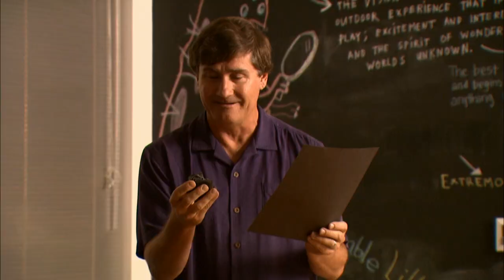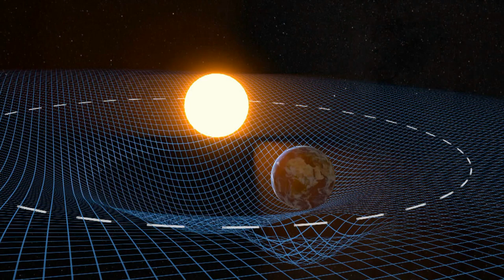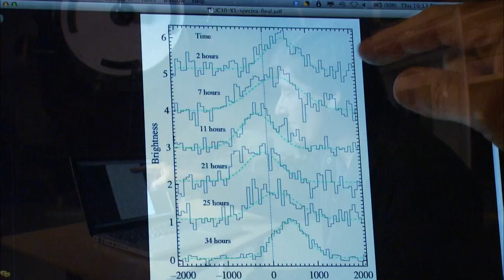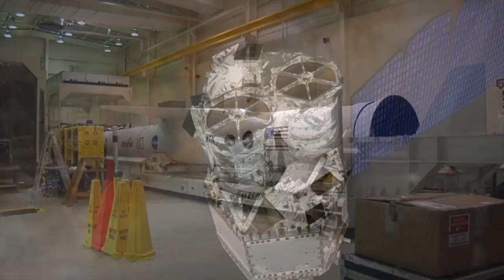Black Holes: Objects of Attraction - KQED QUEST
Black holes have been the stuff of science fiction since their discovery in the late sixties. But now a new, nimble NASA telescope is hunting for these abundant yet invisible, massive space oddities with powerful x-ray vision. Scientists hope that its observations will help solve riddles surrounding black holes such as how they grow and influence stars and galaxies.